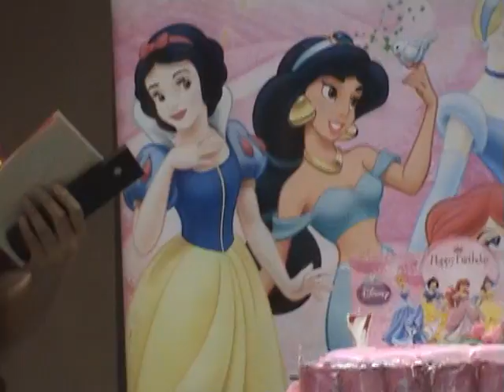DADABITS CHER NICOLE 7TH BDAY 8-2-11 part 6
7 LOLLIPOP...! PALAKPAKAN...!